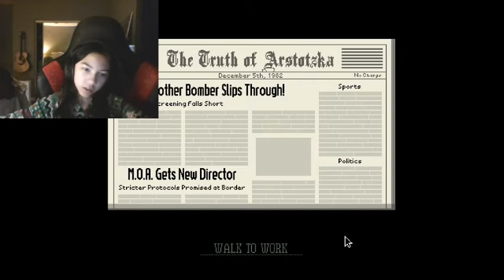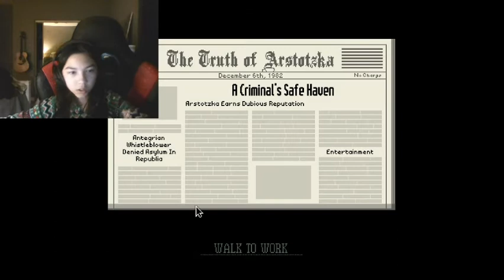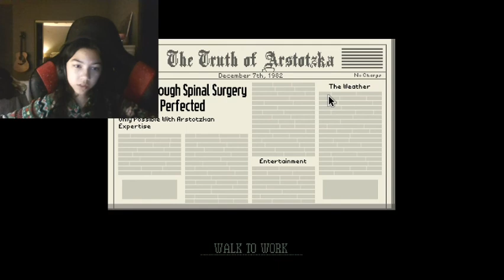Papers, Please| #4 Denying Everyone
Hi everyone I played more papers please. I uh Denied everyone. and sorry if I sound tired, I am tired lol.

Tags for Video(You Don't need to read this)

MisuChan, Misuchan, misuchan, misuChan, Games, Video Games, video Games, Video games, Music, Art, Horror game, Roblox, Minecraft, Fnaf, Animations, Papers Please